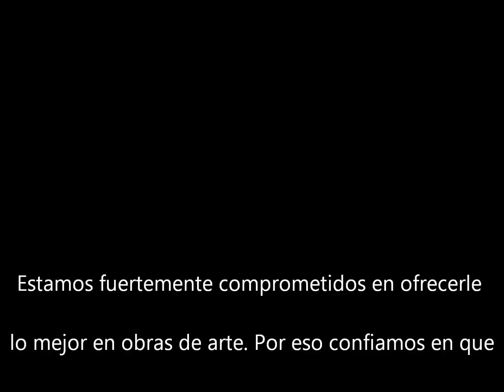CUADROS PINTURA AL ÓLEO. Paisajes, ciudades, bodegones, marinas, etc.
OBRAS DE ARTE es una compilación de pinturas con las que el artista ecuatoriano Joaquín Endara Ruiz busca plasmar la interacción armónica de la naturaleza, las ideas y el ser humano, utilizando la espátula como un instrumento; y que en este sitio usted puede disfrutar mirando y eligiendo sus cuadros favoritos.
GALERÍA - TALLER DE ARTE JOAQUÍN ENDARA RUIZ